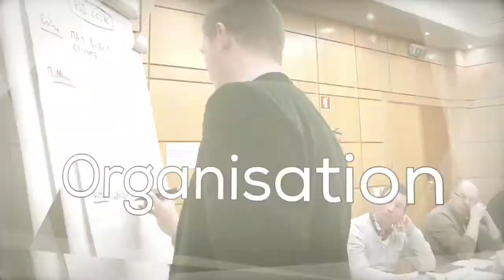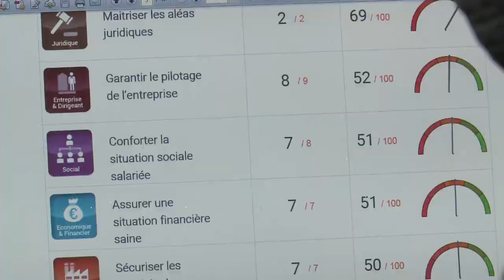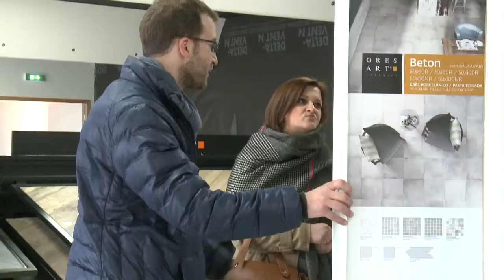Paroles d'entreprise : Tinho SA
Créée il y a près de 10 ans, "TINHO SA concept & design, Société Artisanale” est une entreprise d’agencement intérieur et extérieur de second œuvre qui compte aujourd'hui 30 salariés. Son fondateur, Agosthino Goncalvès (Tinho) vous présente dans cette vidéo sa vision de l'entrepreneuriat.